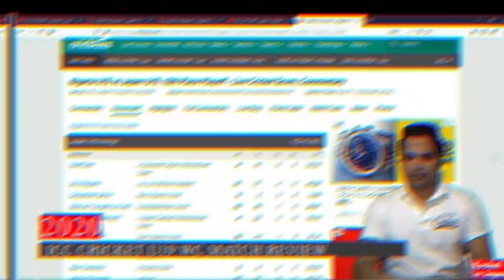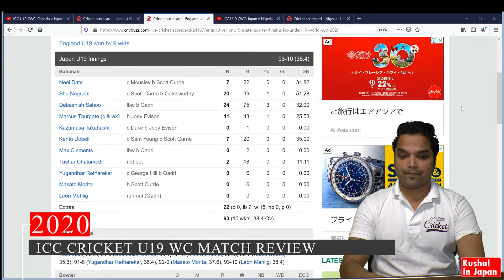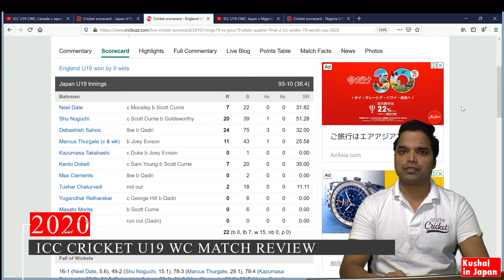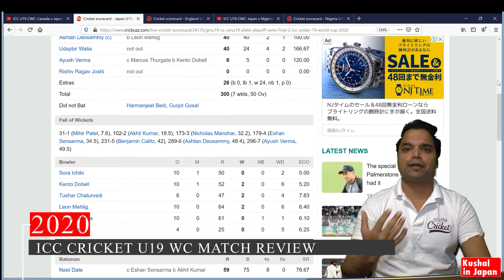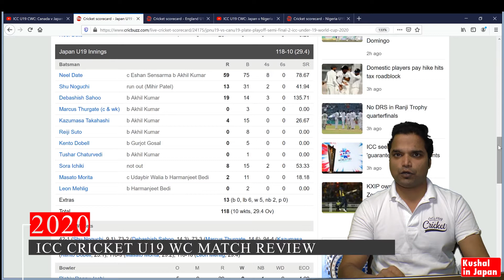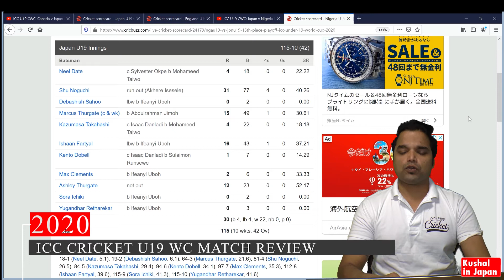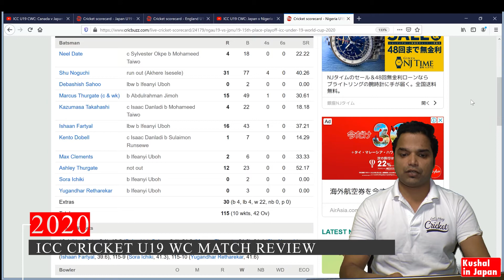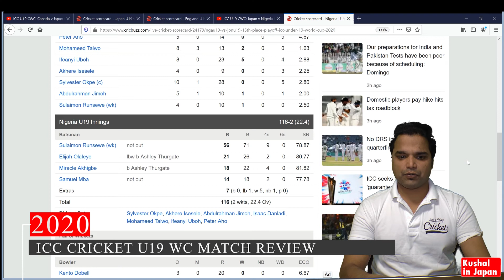Episode #24 - ICC Under 19 Cricket World Cup 2020 – JAPAN Match Analysis (ENGLISH)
ICC Under 19 Cricket World Cup 2020 – Post Match Analysis:-
- Japan vs England
- Japan vs Canada
- Japan vs Nigeria
The SANO CRICKET CHALLENGE PROJECT
Why you should consider living in Japan
The Rise of Cricket in the Land of the Rising Sun
Cricket in Japan, Life in Sano
CRICKET, the best and biggest tool to change lives and bring about development and growth
Enjoy Life, Play Cricket, Come - Live in Sano, Japan